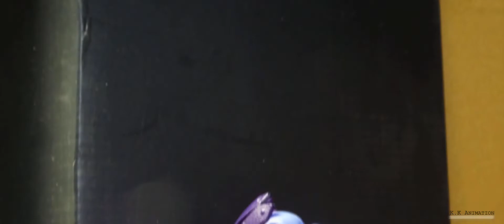Skeletor vs Spawn Stop Motion (Mortal Kombat Battle Part 1)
Tune in to see the most dangerous being in Eternia vs. the underworld's most infamous agent. Who wins? Watch to find out?

This video is not intended for viewers under 13 years of age.